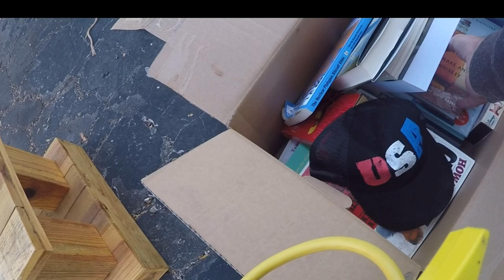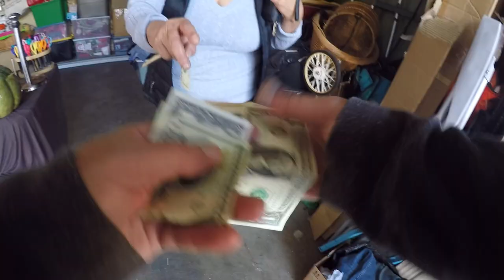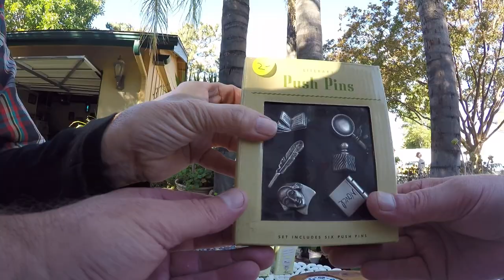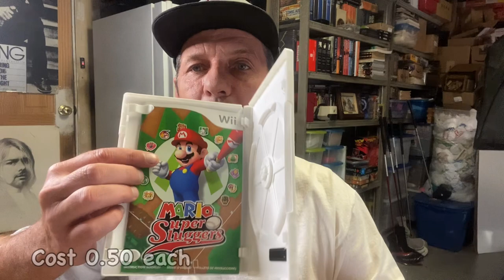I Got Caught Filming at a Yard Sale! Garage Sale Finds + BOLOs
Welcome!

In this video I'll be out hitting yard/garage sales in search of cool items to resell on ebay.
I'll also be offering some BOLOs and tips along the way for the beginning reseller as well as the experienced.
I've been going to yard sales for years flipping and reselling on ebay & Amazon since ebay first started back in the 90's.
I hope you'll join me on these treasure hunts, as I scour yard sale, garage sale, estate sales and thrift stores in search of cool stuff to resell.

Some of the links used in the description will
I earn from qualifying purchases at no additional cost to you.

Cheers,
Eric